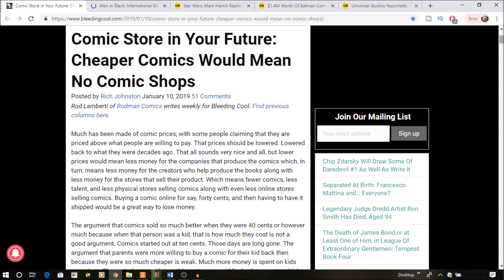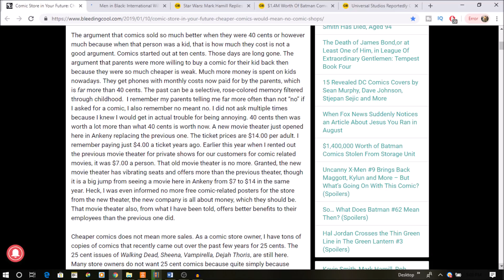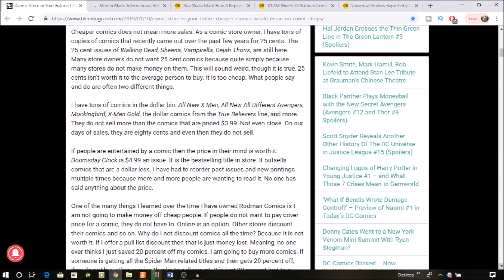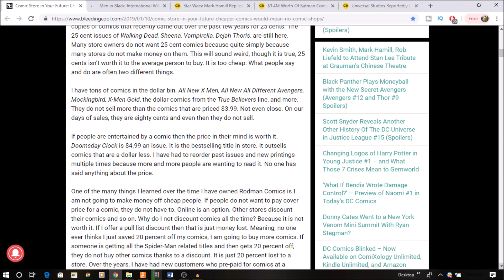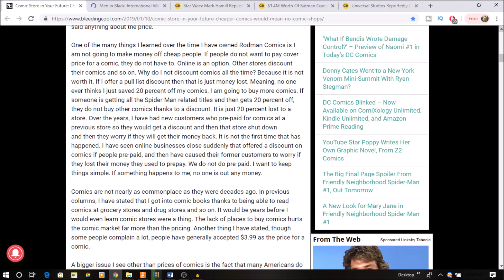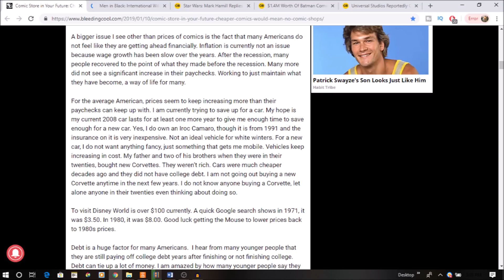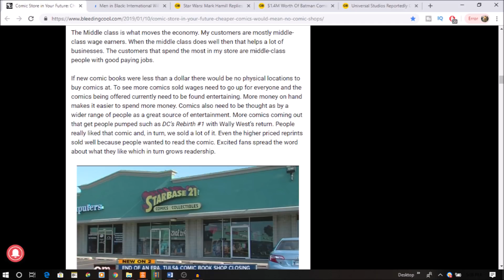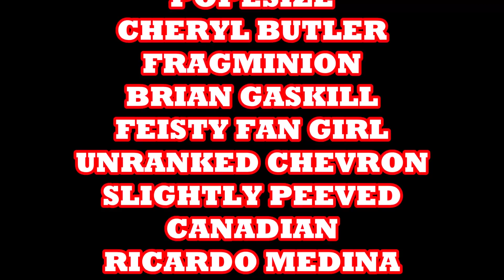LOW COMIC BOOK PRICES CAUSE COMIC SHOPS TO CLOSE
COMIX DIVISION
NERDROTIC CHANNEL
VARIOUS
CHRIS BARFIELD
TODD VANPOOL
BRIAN GASKILL
FEISTY FAN GIRL
UNRANKED CHEVRON
SLIGHTLY PEEVED CANADIAN
RICARDO MEDINA
KENNETH CURTIS BROWN
JASON CLARK
TIGERMASKENRH
PATRIOT CAT
SKYE ROSEBOOM
JESSE NOVACEK
ANDREW SALMONS
CAMDEN MAZZONE
NATHAN STANO
KRISTIAN SOUTHAN
J FAIRCLOUGH
DH
GR

COMIX DIVISION
NERDROTIC CHANNEL